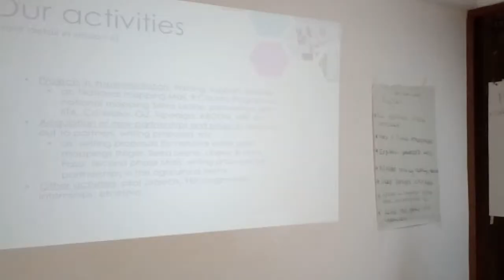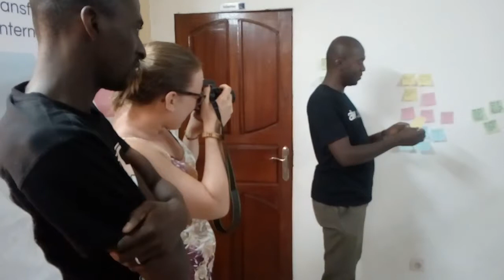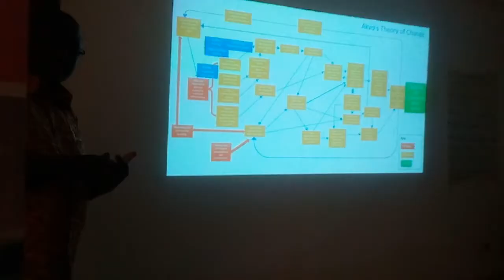Akvo West Africa Team Week 2017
This video is a compilation of activities we did during Akvo West Africa Team Week from 10 to 14 of April 2017 at Banfora.